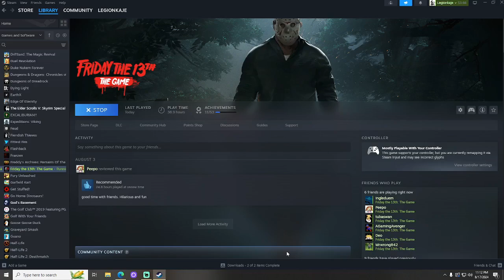Friday the 13th: The Game | Shenanigans with Friends | Video 5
More fun with friends back at good ol Camp Crystal Lake!
Hope you enjoyed your time here. Even if for only a couple seconds!